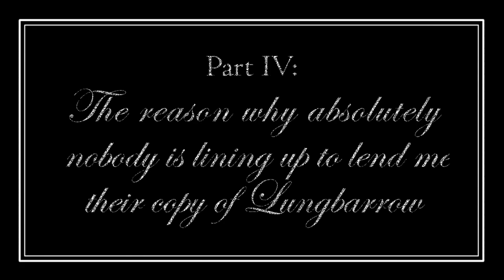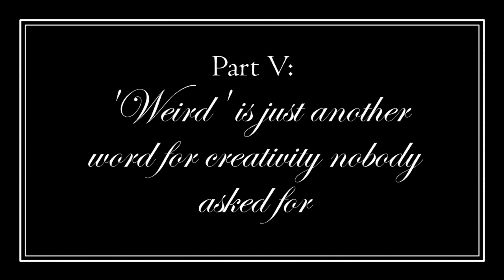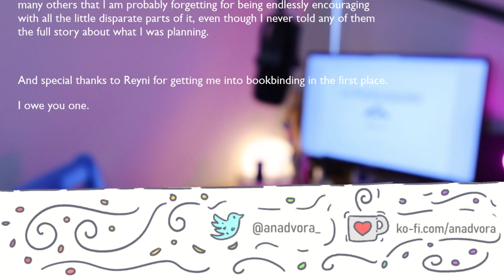A Brief History of Lungbarrow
What's up with that one Doctor Who book that keeps going for $700 on eBay? What am I doing with all that construction paper and glue? And most importantly: is there a Doctor in the House?!

Check out the full illustrations and process work from my Lungbarrow binding project over

You may find me in the depths of Mount Lungbarrow, whiling away the many centuries in a living tomb - or alternately, at:

'And Somewhere Else, The Tea's Getting Cold' by Dominic Glynn also used.

0:00 Intro
0:57 1: The New Adventures
2:59 2: "The Fun Really Starts"
6:38 3: Lungbarrow is fucking expensive, guys
8:41 4: The reason why absolutely nobody is lining up to lend me their copy of Lungbarrow
11:00 5: 'Weird' is just another word for creativity nobody asked for
13:30 Outro